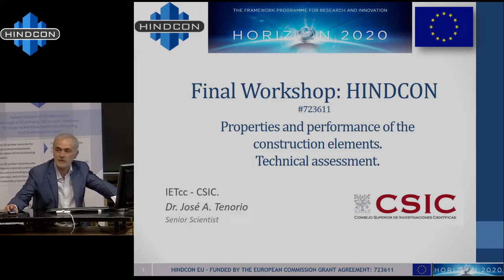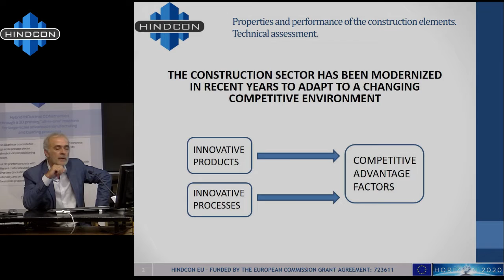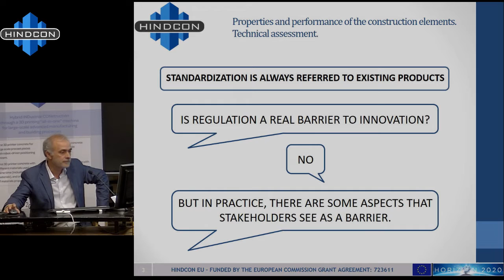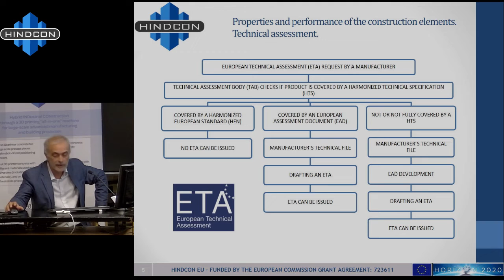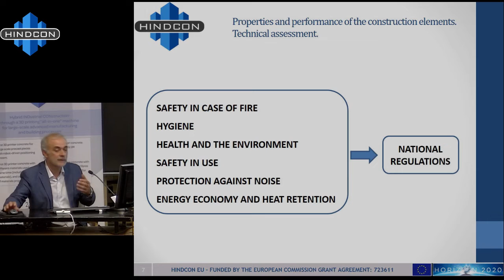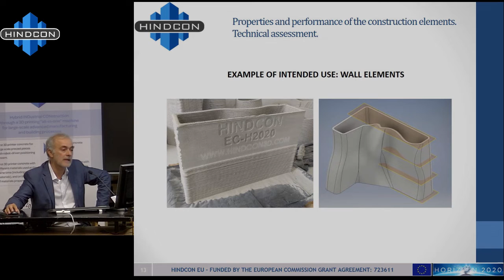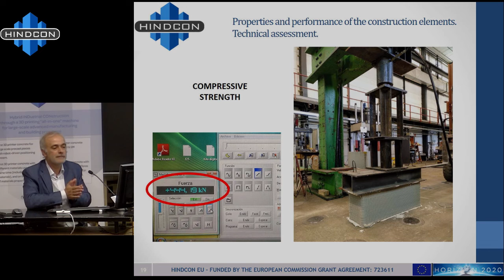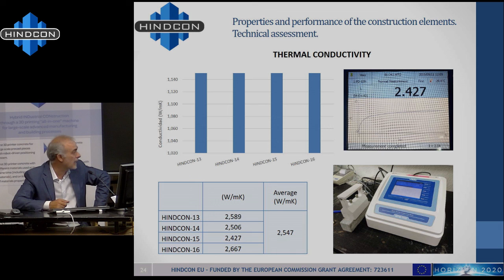HINDCON Final Workshop.“Properties and performance of of the construction elements.”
13_09_2019. Eduardo Torroja Institute of Construction Sciences
HINDCON Final Workshop.“Properties and performance of of the construction elements. Technical assessment.” . Dr. José A. Tenorio, Senior Scientist, Instituto de Ciencias de la Construcción Eduardo Torroja CSIC.